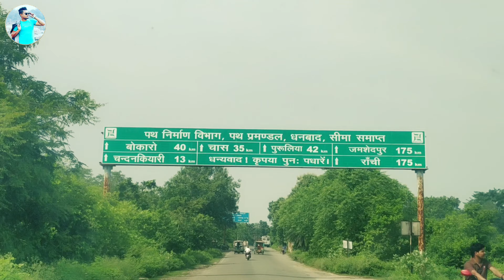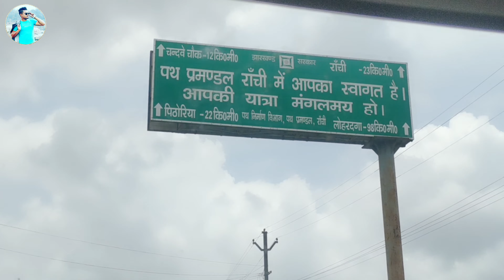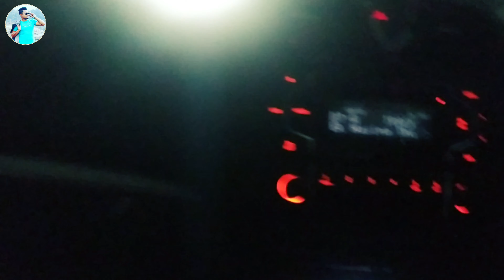Dhanbad to Piparwar Travelling By Car | Daksh Birthday 2021 | 🎂🎂 Surprise de diya sbko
Dhanbad to Piparwar Travelling By Car. Celebrating Daksh birthday. We enjoyed a lot. We captured almost all the things. Do watch this vlog till the end and let us how how was it. Much love Shashi vlog2.0♥️

Hey! This is Shashi singh , a pursuing graduate from Ranchi Gossner currently living in Dhanbad.
Here I am to share my experiences of travel to different countries and different parts of India that too in lowest budget possible.
So, if you're among people who want to explore the world in minimum expenditure, you can follow my videos.
For me, Travelling is not just going, coming and spending money, it's the most wonderful and beautiful feeling.
You'll see my love for travelling in the videos and I'll make sure to inspire you to explore the world.

Aapne Bhai ko Follow krna -

facebook    ;- Shashi singh
Telegram    ;- Technical vibes